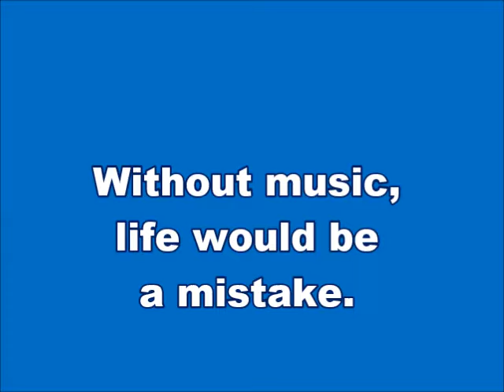5 Year Old Boy Playing Violin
Nico is a young musician and composer.
In this video he plays some beautiful pieces for you.
How did you like his new song?
And what do you think about playing the "Ode To Joy" with an E flat?

All of your questions will be answered either here, via mail or in a video.

Intro Music and Violin: Eva Alexandrian
Violin and Music: Nico